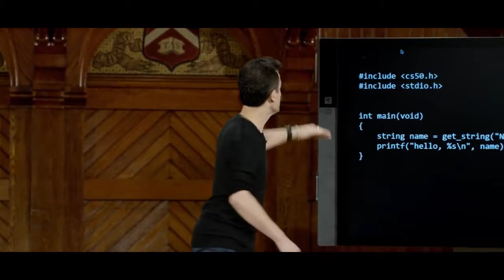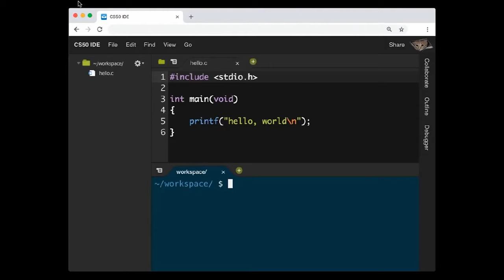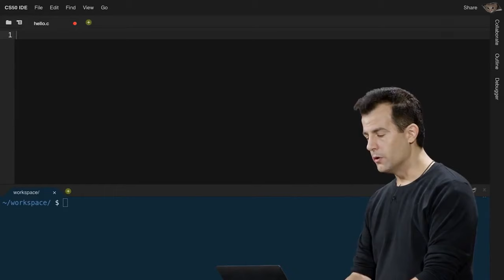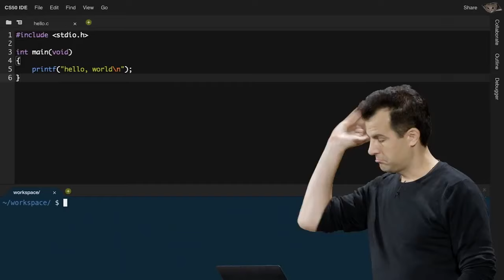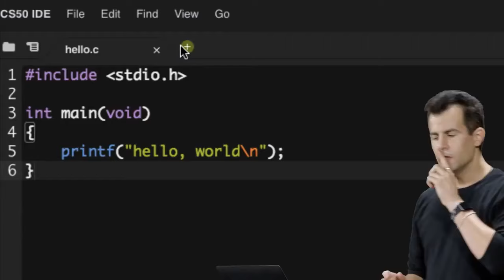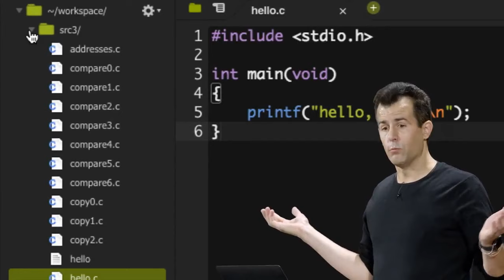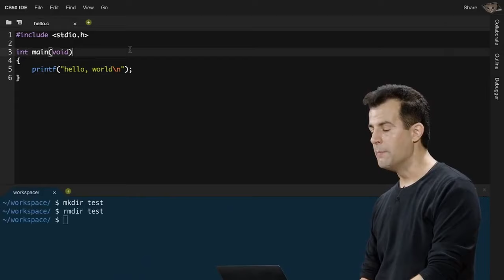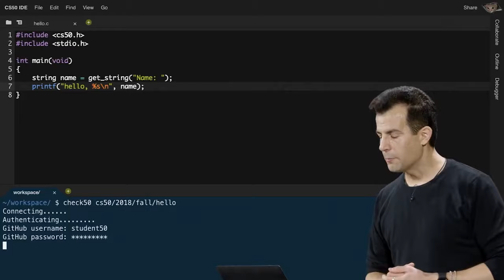Memory - Intro to Computer Science - Harvard's CS50 (2018)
Learn about computer memory and how it relates to programming.

This course teaches the foundations of computer science. This video is lecture 3 of Harvard University's CS50 2018 course (part 4 since the lectures start at 0).

⭐️Contents⭐️
⌨️ (00:00:00) Introduction
⌨️ (00:00:50) Enhance
⌨️ (00:01:41) Week 2 Recap
⌨️ (00:05:10) CS50 IDE
⌨️ (00:14:24) check50
⌨️ (00:18:37) debug50
⌨️ (00:26:43) Taking Off the Training Wheels
⌨️ (00:27:46) compare0.c
⌨️ (00:29:54) compare1.c
⌨️ (00:32:09) Strings Don't Exist
⌨️ (00:41:40) compare2.c
⌨️ (00:47:50) char *
⌨️ (00:48:54) compare3.c
⌨️ (00:51:09) compare4.c
⌨️ (00:57:30) compare6.c
⌨️ (00:59:54) copy0.c
⌨️ (01:06:18) copy1.c
⌨️ (01:10:53) copy2.c
⌨️ (01:11:37) malloc and free
⌨️ (01:13:18) scanf0.c
⌨️ (01:15:36) scanf1.c
⌨️ (01:19:26) scanf2.c
⌨️ (01:25:07) addresses.c
⌨️ (01:30:51) Hexadecimal
⌨️ (01:33:38) Milk and OJ
⌨️ (01:36:44) noswap.c
⌨️ (01:44:51) swap.c
⌨️ (01:57:17) Pointer Fun with Binky
⌨️ (02:00:16) Stack Overflow
⌨️ (02:01:35) struct0.c
⌨️ (02:02:39) struct1.c
⌨️ (02:04:14) struct2.c
⌨️ (02:08:30) Outro

Lecture taught by David J. Malan. Thanks to Harvard's CS50 for giving us permission to post this lecture. Checkout their YouTube channel for more great lectures